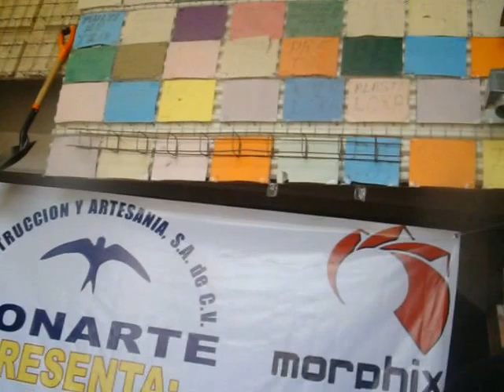Niño Dios monumental Parte 2/2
Ciudad Nezahualcóyotl, Estado de México, jueves 26 de diciembre de 2013. única, sensacional imagen del Niño Dios de 5 metros de largo fue realizada por artistas y artesanos de CONARTE en la colonia Ampliación Las Águilas de este municipio. la obra tardó en realizarse 6 meses y en su construcción se emplearon materiales innovadores de larga durabilidad. verdaderamente es una obra maestra que debería ser exhibida en lugares abiertos para que mas personas la puedan admirar.

1ª Actualización. Mar-27-Ene-2015. ¡Hola Amig@s! ¿Cómo Están?. A continuación les dejamos los enlaces de este serial titulado: Niño Dios monumental. y son: